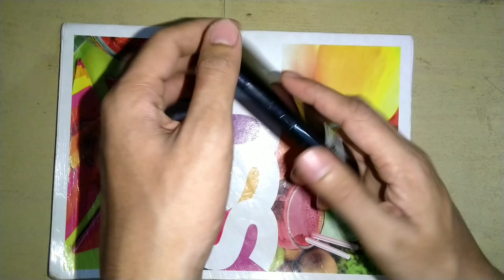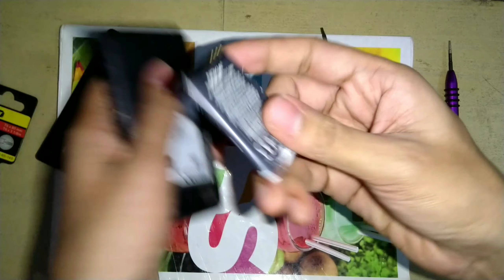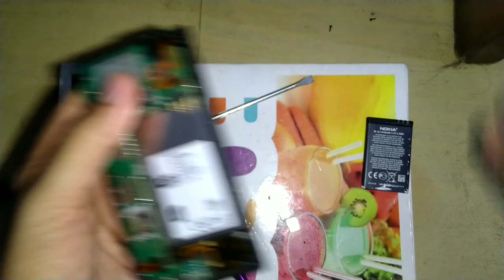Nokia Lumia 820 4G | Lumia520 | Disassembly | Teardown In - Depth Review